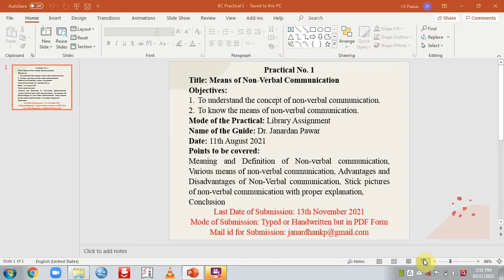B C Practical 1